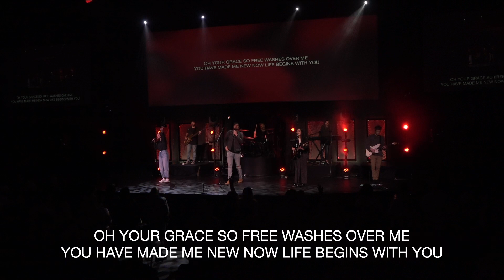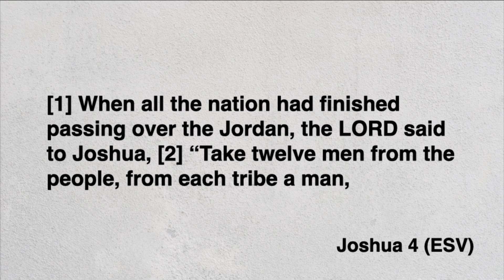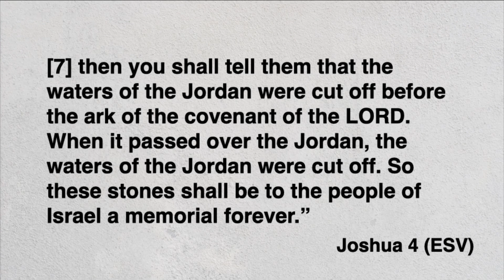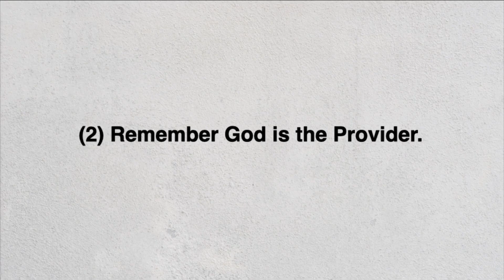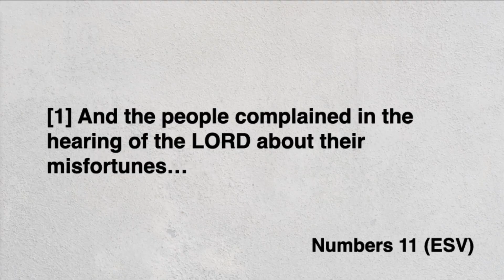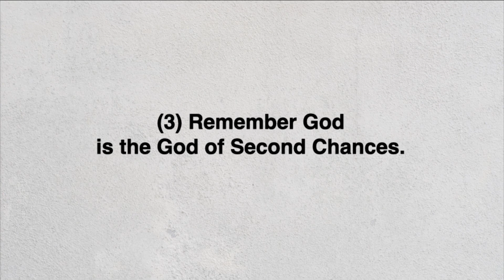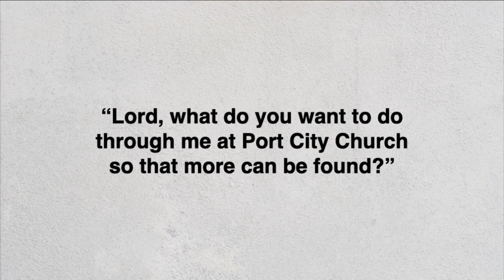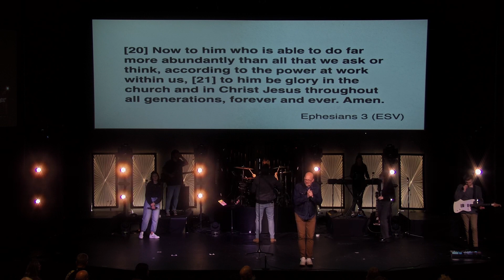PCC Online 11.5.23